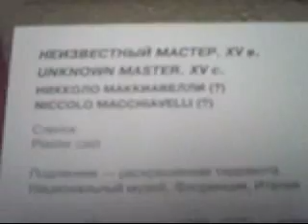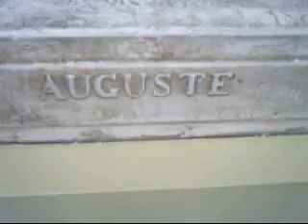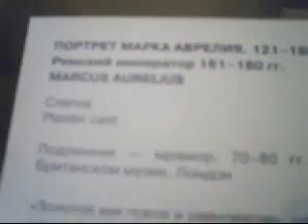History and Mystery (Soundtrack of Our Lives - Mind The Gap)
Music video based on footage I took myself in the Pushkin Museum of Fine Arts in Moscow, Russia.